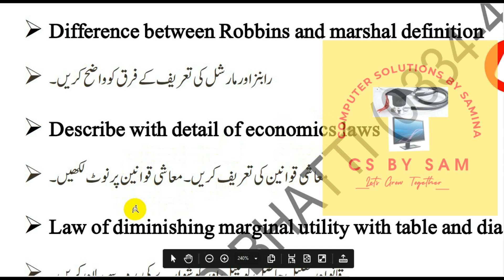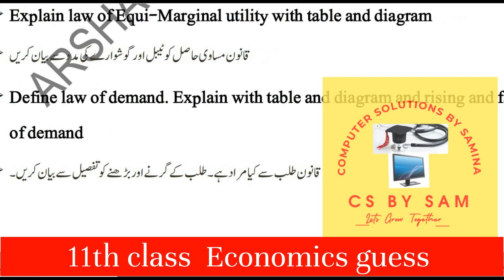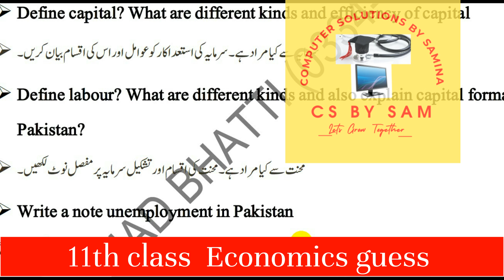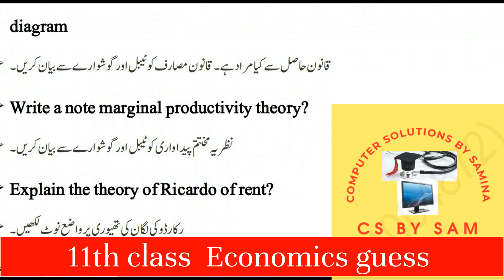11th economics guess 2023 1st year economics important questions for 11th board examination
11th economics guess 2023 1st year economics important questions for 11th board examination
class 11th economics guess paper economics class 11 chapter 1 urdu medium economics class 11
economics class 11 short questions urdu medium